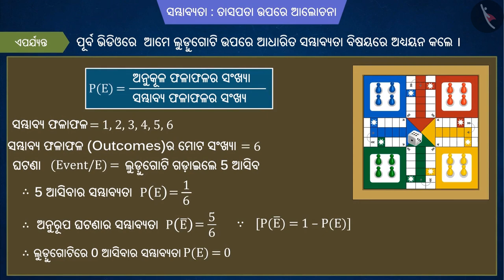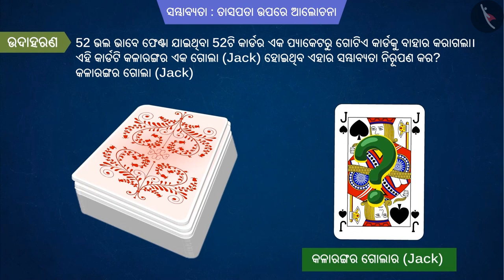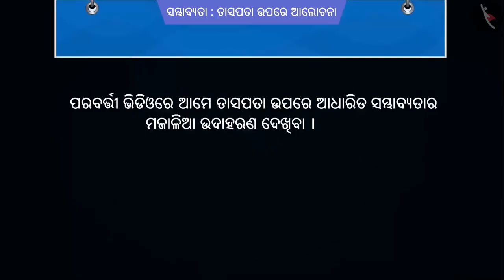ସମ୍ଭାବ୍ୟତା: ତାସ ମୁଠାରେ ଚର୍ଚ୍ଚା | Part 1/3 | Probability: Cases of Cards | Odia | Class 10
Class 10 | ସମ୍ଭାବ୍ୟତା: ତାସ ମୁଠାରେ ଚର୍ଚ୍ଚା | Part 1/3 | Probability: Cases of Cards | Odia | Class 10

TicTacLearn Video
Interactive Videos